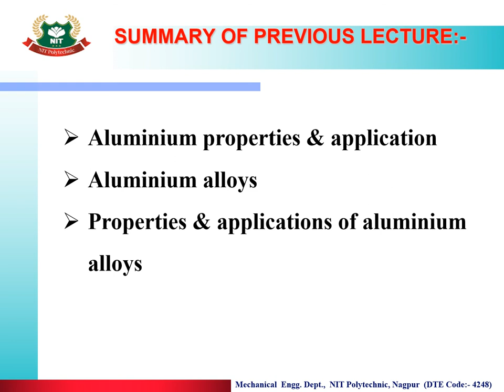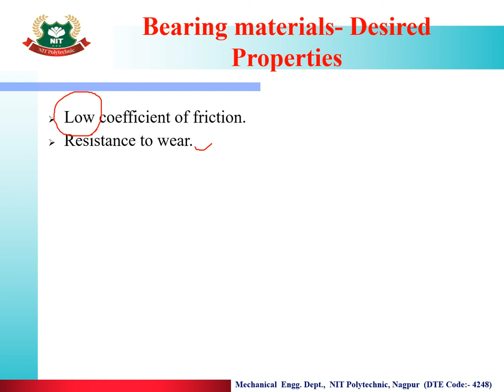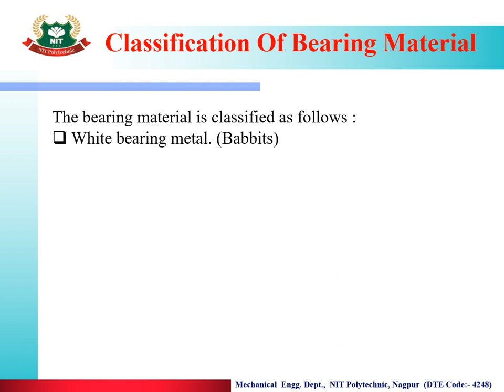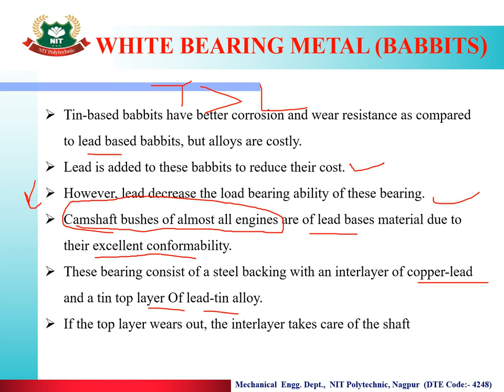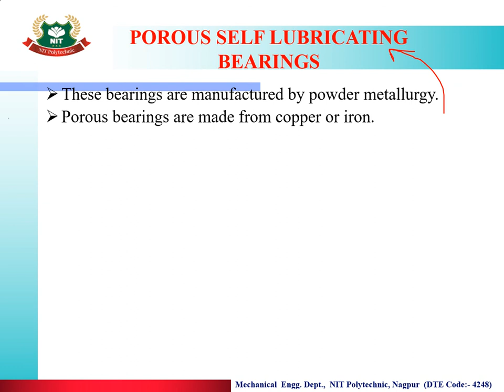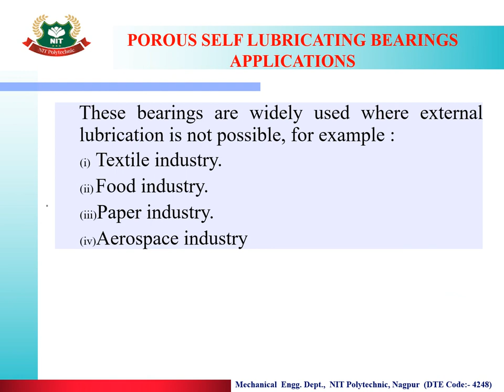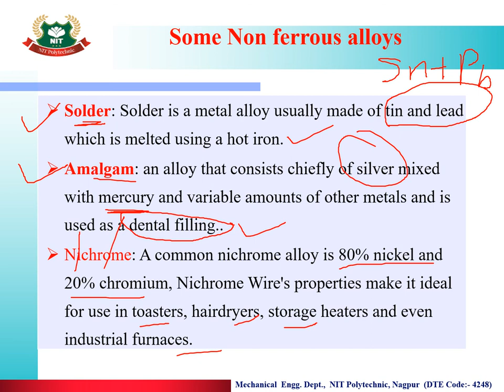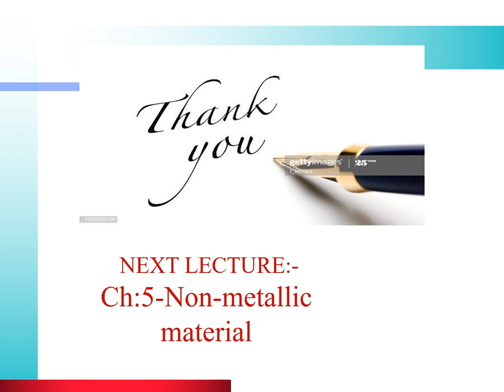Chapter -04- NON-FERROUS METALS AND ALLOYS LECTURE 24 Topic 4.04: BEARING MATERIAL